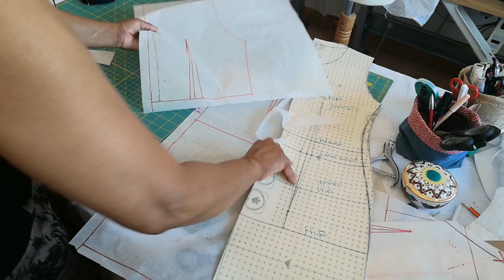Dart manipulation dress part-1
I want to show how to draft pattern and sew a designerdress with dartmanipulation in two parts. This is part 1 pattern cutting for this dress.